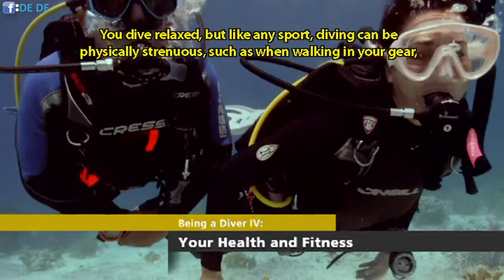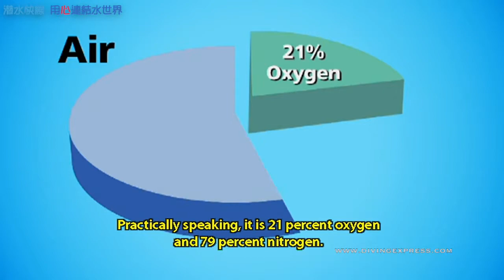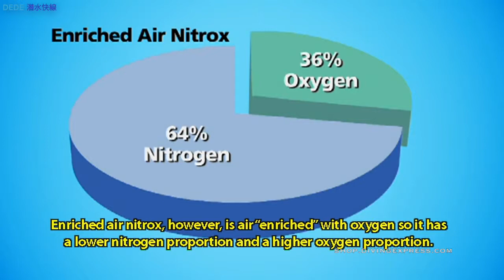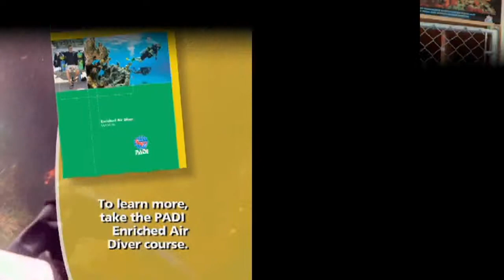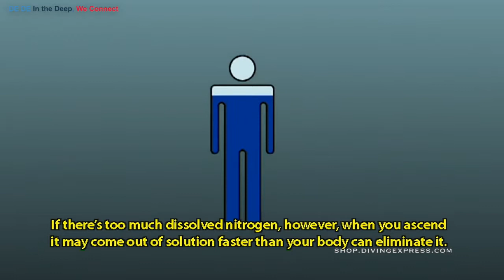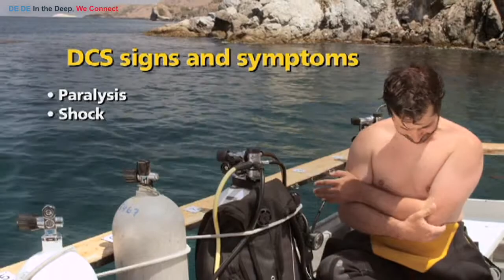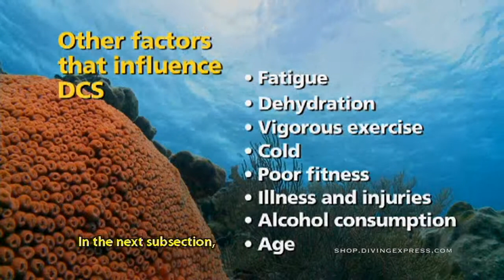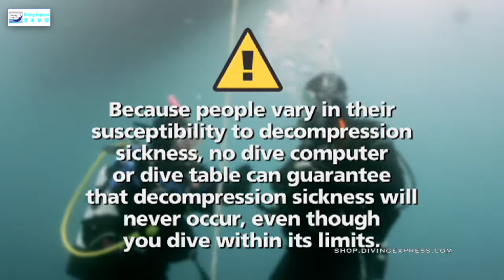Unit4 lesson I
PADI Open Water Diver Training